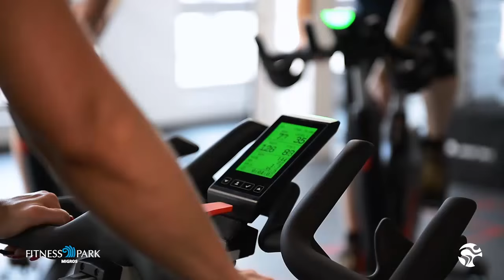ICG® - Migros Fitnessparks - Power Drills - Gym Floor Workout